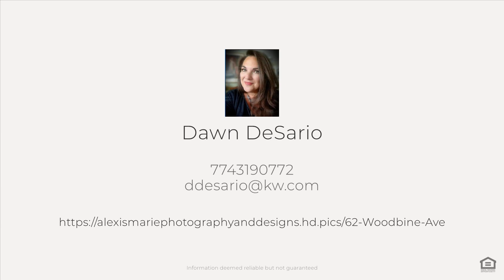62 Woodbine Ave, Pembroke, MA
See the Property Website! :: Dawn DeSario - Keller Williams Signature Properties - 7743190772 :: This exquisitely updated home offers a turn-key experience with stunning waterfront views and access to Little Sandy Bottom Pond. With a fully fenced in yard, the back deck and pond front area offer expansive waterfront views and is perfect for entertaining or relaxing around a firepit at sunset. As a recreational pond, enjoy Swimming, fishing, kayaking and more. This home has direct access to the water with views of the pond from its deck, living room, kitchen and primary bedroom giving the sensation of being on vacation year-round!! Enter into an open concept home showcasing modern finishes with attention to detail throughout including bamboo flooring, quartz countertops, fresh interior paint, tile flooring, stylish subway tile back splash, jetted tub, central AC, ventless gas iron stove, brand new roof 10/2024, generator hook up, and so much more. Primary bedroom has views for days and the pull-down attic offers ample storage capacity with second story options.